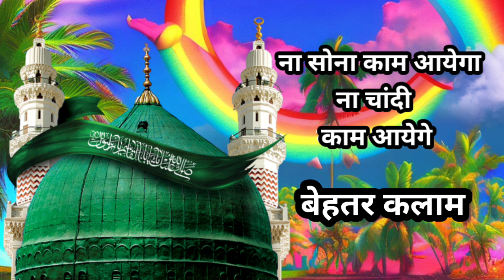na_sona_kam_aaega@na_chandi_kaam_aaege#__mumtaz_tandvi#ka_agya_new_kalam@super_#naat_(2023)